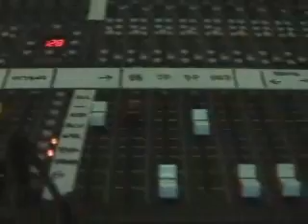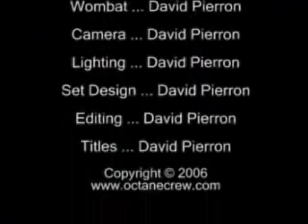2006-11-01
More of the experiences traveling with Octane.